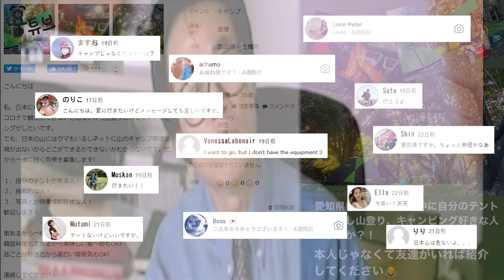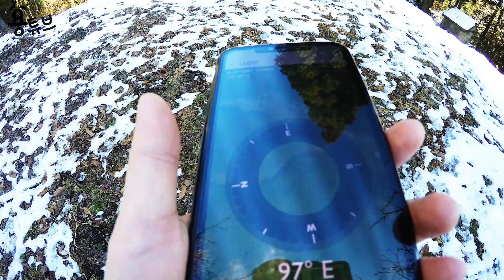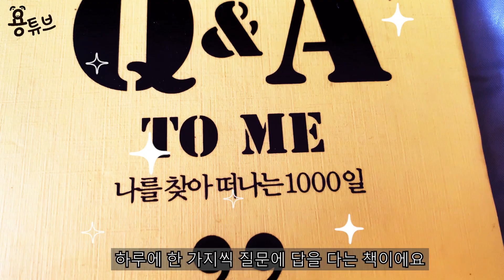Solo Camp by Japan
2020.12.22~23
일본 아이치현에 토요타시의 焙烙山
첫 솔로 캠핑